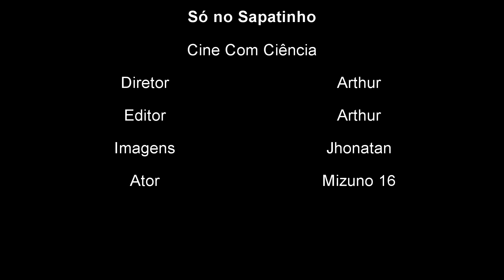Só no Sapatin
Vídeo selecionado entre os trabalhos dos oitavos anos para o Primeiro Festival Curta um Curta do CEF 1 do Cruzeiro.
Centro de Ensino Fundamental 1 do Cruzeiro, Brasília - DF, dez/2015.